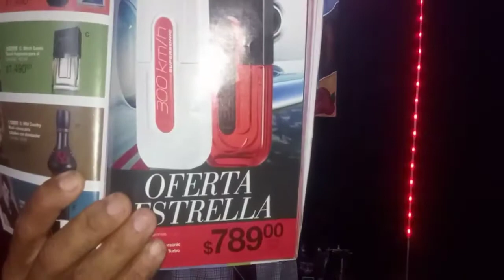Unboxing de 300 km/hr tradiciónal 300 km/h intense y 300 km/h max turbo AVON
Esta fragancia la puede conseguir con tu amiga consultora x catálogo. Mercado libre de tú país 💥🤳😚💝👏👍